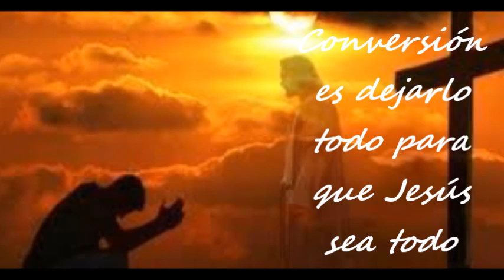Evangelio del lunes 13 de enero del 2020 Mc 1,14-20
Breve reflexión del evangelio por el Hno David Pacheco Neyra OFM Cap.